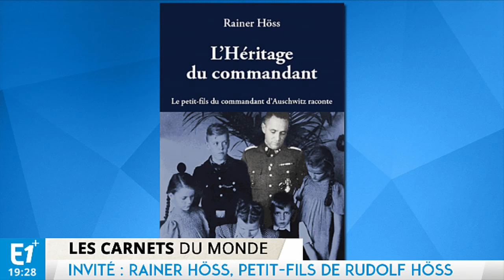Rainer Höss : "Il faut que l'on tire les enseignements du passé"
Le petit-fils de Rudolf Höss, qui commanda le camp Auschwitz, dénonce aujourd’hui les nouvelles formes de fascisme et la montée des populismes en Europe.